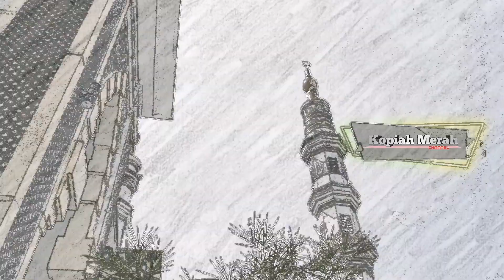Hamba ALLAH - Ustaz Yusof Belara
Facebook : Ustaz Yusof Belara UYB
Video Dirakam Oleh Crew Ustaz Yusof Belara